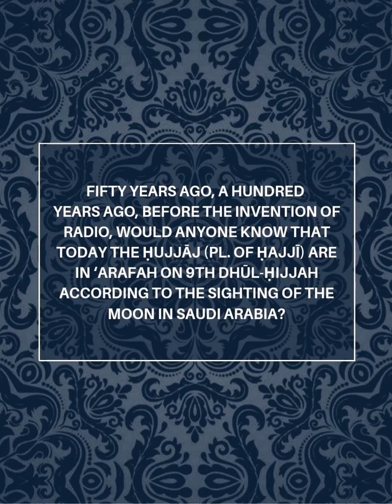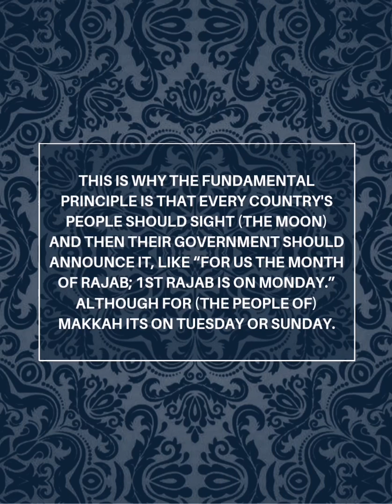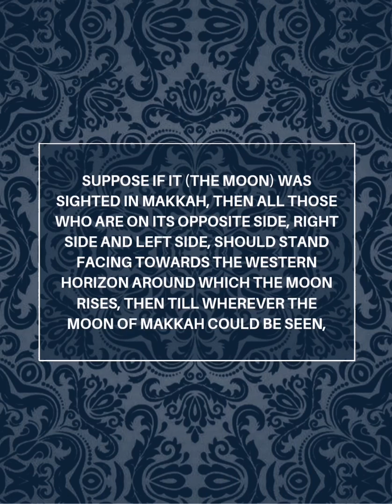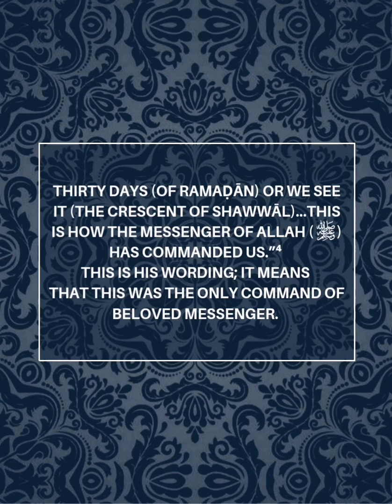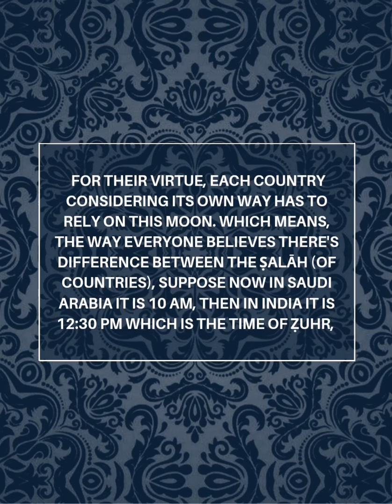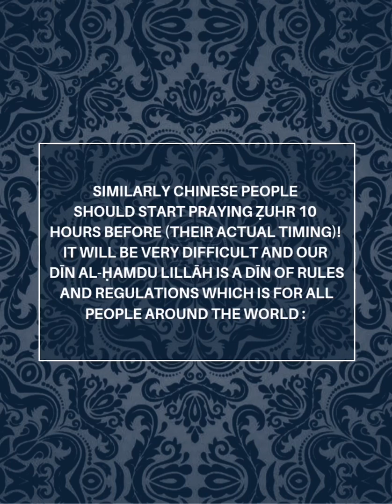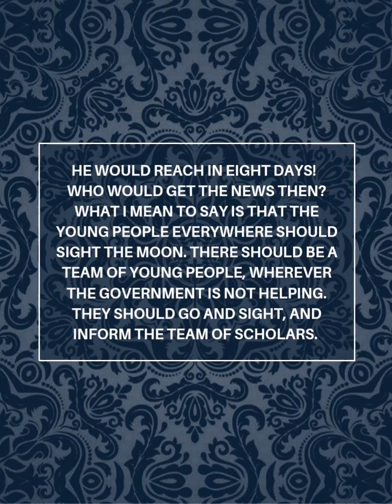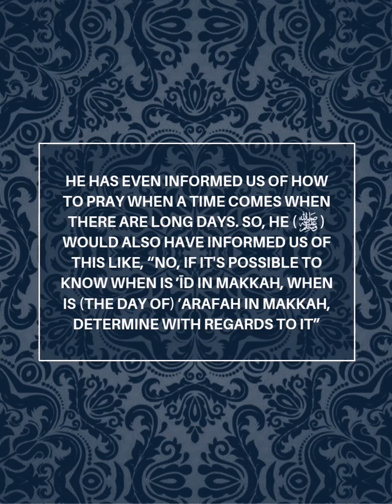An Excellent Explanation on the Matter of Following Saudi Arabia's Islamic Calendar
¹ Ṣawm - It is an abstention from specific actions such as eating, drinking, conjugal relations and so on, in the manner that has been mentioned between the predefined times of sunrise and sunset.
[Defined by Shaykh Zulfiker Ibrāhīm Memon حفظه الله]

² Recorded in Ṣaḥīḥ Muslim, Book of Ṣiyām, Section: The Obligation To Observe Sawm in Ramadan When The Crescent Is Sighted, And To Break The Sawm When The Crescent Is Sighted, And That If It Is Cloudy At The Beginning Or End Of The Month, Then The Month Should Be Completed As Thirty Days, Ḥadīth number 1081 [2514], Volume: 3, Page: 145, Printed by: Dārus-salām English Edition, Printed in: 1428AH/2007CE.

³ According to the Islamic calender the night belongs to the day that follows it. Thus, Shaykh (حفظه الله) says “Saturday's night” not “Friday's night”.

⁴ Recorded in Ṣaḥīḥ Muslim, Book of Ṣiyām, Section: Each Land Has Its Own Sighting Of The Moon, And If They See The Crescent In One Land, That Does Not Necessarily Apply To Regions That Are Far Away From It, Ḥadīth number 1087 [2528], Volume: 3, Page: 150-151, Printed by: Dārus-salām English Edition, Printed in: 1428AH/2007CE.